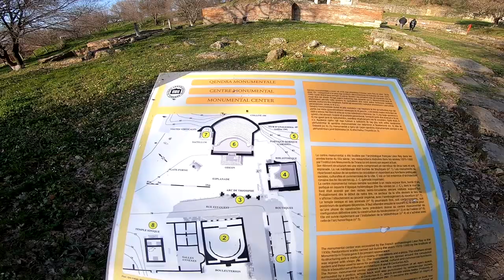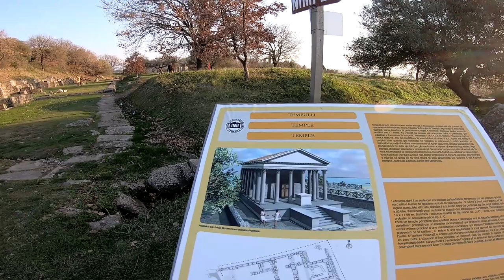Bylisi dhe Apolonia | Vlog | 64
Çfarë mund të vizitoni para se të qëndroni në Vlorë?
Dy nga parqet arkeologjike më të rëndësishme të pellgut të Adriatikut,  Bylisi dhe Apolonia.
Qytetërime të lashta,  historia, kultura por edhe gjëra të cilat duhen përmirësuar.
Për më shumë shikoni videon.